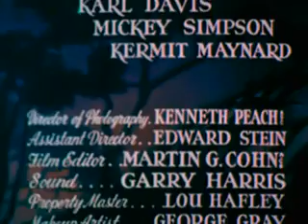CiscoKid Spanish Dagger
Join us on a journey back to the thrilling days of yesteryear with a classic episode from "The Cisco Kid" series - 'Spanish Dagger.' Watch as the legendary Cisco Kid and his trusty sidekick, Pancho, take on the challenges of the Old West with charm, humor, and a touch of justice.

🌵 Episode Highlights:
In 'Spanish Dagger,' Cisco Kid finds himself embroiled in a tale of intrigue and danger as he encounters a mysterious figure known for wielding a deadly weapon - the Spanish Dagger. Follow Cisco and Pancho as they ride the dusty trails, righting wrongs and dispensing justice in true Western style.

🤠 CiscoKid Legacy:
This episode is a nod to the enduring legacy of "The Cisco Kid," a series that captured the hearts of audiences with its charismatic lead characters and gripping storytelling. Rediscover the magic of the Old West as Cisco and Pancho ride again in this public domain classic.

🎥 Public Domain Upload:
In keeping with our commitment to sharing vintage TV treasures, this episode is presented from the public domain. Enjoy 'Spanish Dagger' without any restrictions, and relive the excitement of the Wild West with Cisco and Pancho.

🌟 Join the CiscoKid Community:
Share your favorite moments, exchange thoughts, and immerse yourself in the world of Cisco and Pancho in the comments section below. We love connecting with fans who appreciate the charm and nostalgia of classic Westerns.

From shootouts to showdowns, we're dedicated to bringing you the best of the Old West.

🍿 Saddle Up for a CiscoKid Marathon:
Grab your cowboy hat, dust off your boots, and get ready for a Western marathon as we present 'Spanish Dagger' from "The Cisco Kid." Join us on the frontier for an action-packed ride filled with excitement and nostalgia!